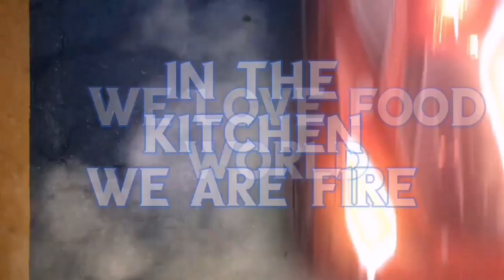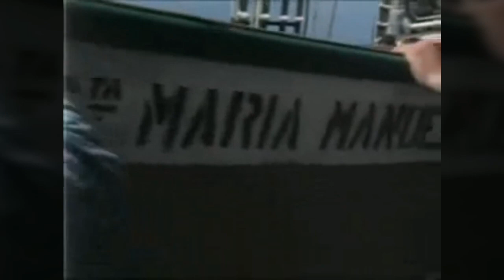Historia de Portugal - Pesca de Bacalhao - Cod Fishing